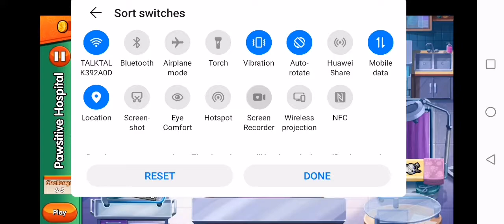Dr.cares 2 👨‍⚕️👩‍⚕️challenge 6.5